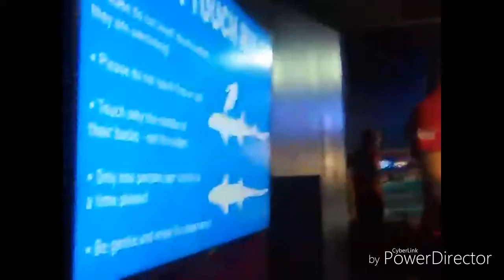Touched a stingray at Ripley's aquarium-Toronto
jj the pro
Dante Michael and dantem vlogs

you can edit your videos like this on power director(not sponsored)